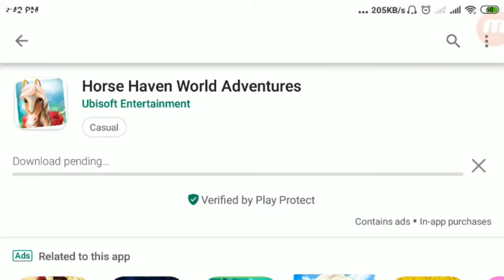Playing Horse Haven For the First Time yeei